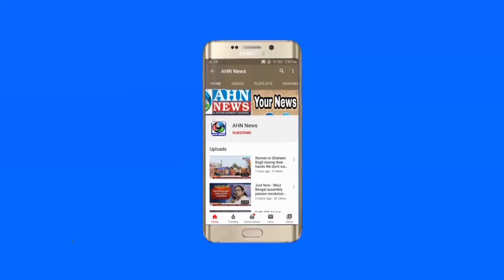First batch of Indian passengers in Air India special flight that will take off from Wuhan (China)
First batch of Indian passengers in Air India special flight that will take off from Wuhan (China) shortly.